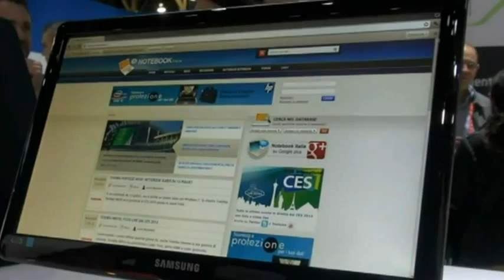Samsung Serie 3 Chromebox Preview at CES 2012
Where To Buy